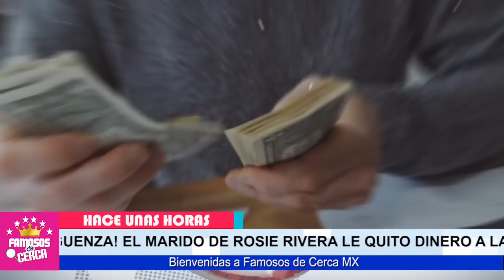⛔😱 Chiquis Rivera ( 𝗟𝗘 𝗥𝗘𝗦𝗧𝗥𝗜𝗘𝗚𝗔 𝗦𝗨𝗦 𝗩𝗘𝗥𝗗𝗔𝗗𝗘𝗦 𝗘𝗡 𝗟𝗔 𝗖𝗔𝗥𝗔 ) a Su Tia Rosie Rivera 🔥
Chiquis Rivera REVELA TODA LA VERDAD De Lo Que Hizo Rosie Rivera.

 BIENVENIDOS!!!
chismes de farandula
escandalos
De primera mano
noticias
famosos mexicanos
mexico
el gordo y la flaca
estados unidos
farandula 2021
entretenimiento
farandula mexicana
chismes de famosos 2021
ventaneando
famosos
un nuevo dia
espectaculo
Hoy